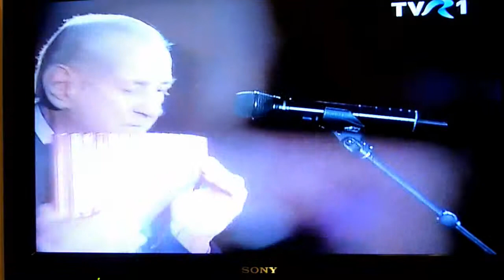GHEORGHE ZAMFIR ELECTRECORD 2011.avi